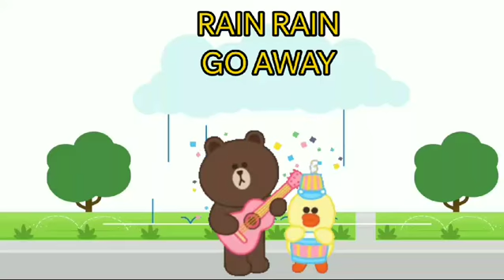RAIN RAIN GO AWAY -3D ANIMATED ENGLISH NURSERY RHYMES FOR KIDS